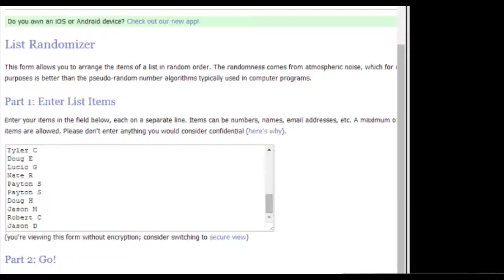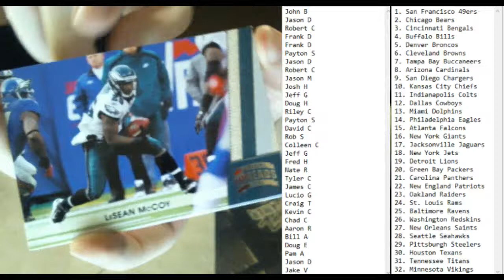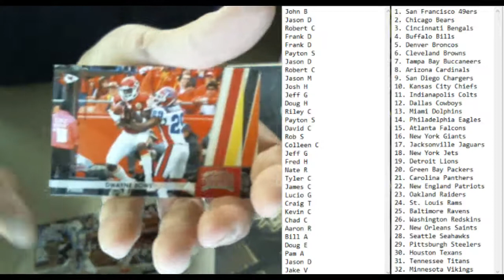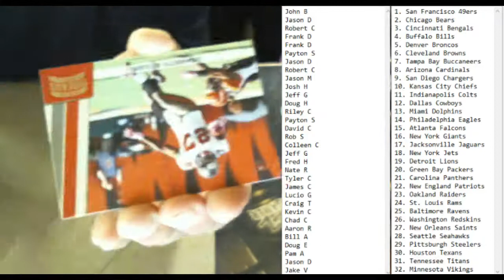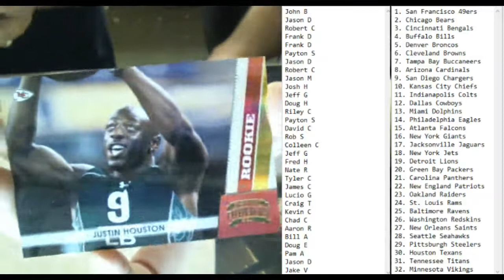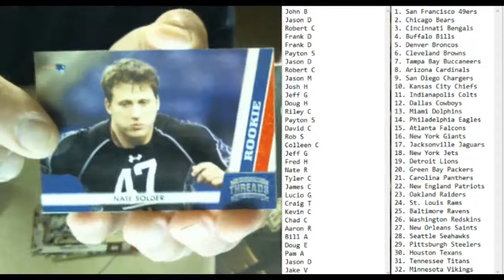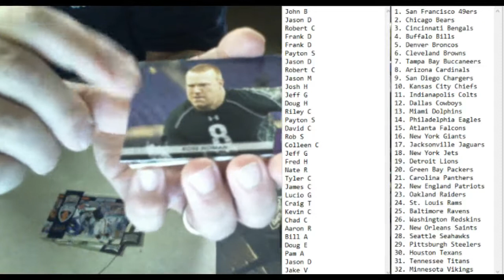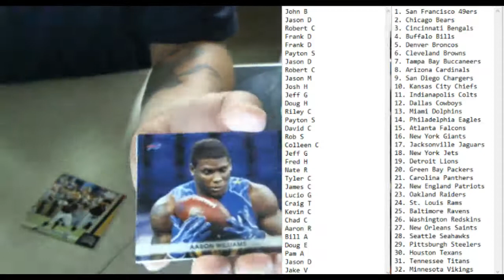2011 Threads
2011 Threads